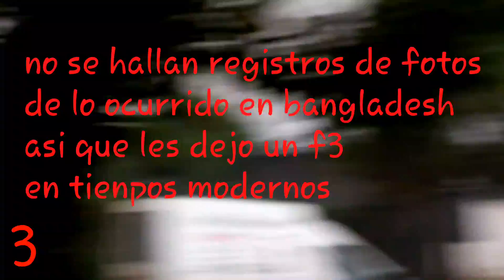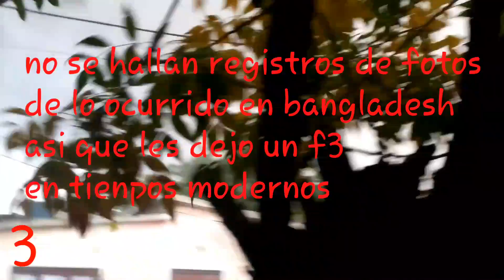Los 5 Tornados Mas Mortiferos Del Mundo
estos son los tornados mas debastadores del mundo desde el tornado tri-estatal asta natchez.

el top esta echo para entretenimiento no asi q no esta echo del menor al mayor

VIDEOS QUE QUISAS TE GUSTEN